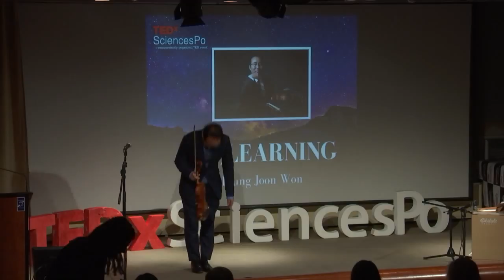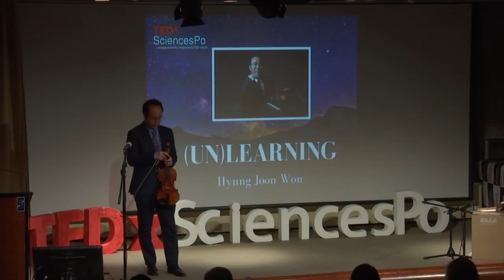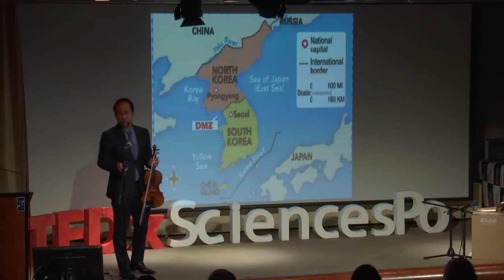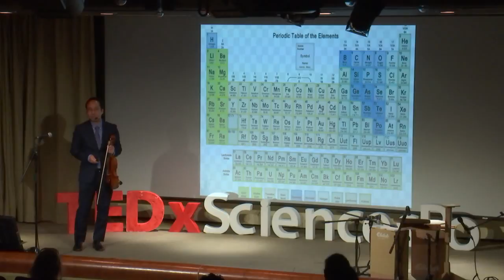Peace Through Music | Hyeong-Joon Won | TEDxSciencesPo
Now it is not a dream anymore that musicians from North and South Korea come together and listen to their sounds in sharing the experience of One Orchestra.

"If I give you instruments with some music, we will be in harmony. It is because naturally we know for ourselves that we have to listen to each other to make Harmony!"
Hyung Joon Won is a South Korean violinist widely recognized for his musicianship and national activism. A child prodigy, Mr. Won gave his first solo performance with the Seoul Philharmonic Orchestra at the age of ten. Before enrolling at Juilliard, he won numerous competitions such as the Kingsville International and New York Philharmonic Festival. Mr. Won has worked with a number of world-renown orchestras as a soloist, including the Hong Kong Pan Asia Philharmonic, Massapequa Philharmonic, and the Marrowstone Festival Orchestra. In 1990, Mr. Won proudly represented South Korea when he performed at the World Economic Forum (WEF) in Switzerland. The forum, which celebrated the 1990 reunification of East and West Germany, inspired Mr. Won to think of music as a medium of reconciliation. In 1996, he performed at the UN General Assembly Hall under the theme World Peace. Such performances strengthened his resolve to leverage his musical career for the reunification of North & South Korea. This talk was given at a TEDx event using the TED conference format but independently organized by a local community.